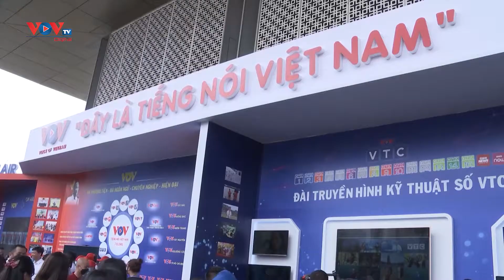Khai mạc Hội Báo toàn quốc 2022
Hội Báo toàn quốc năm 2022 với chủ đề "Báo chí Việt Nam đoàn kết, chuyên nghiệp, hiện đại và nhân văn" đã chính thức khai mạc tại Bảo tàng Hà Nội.